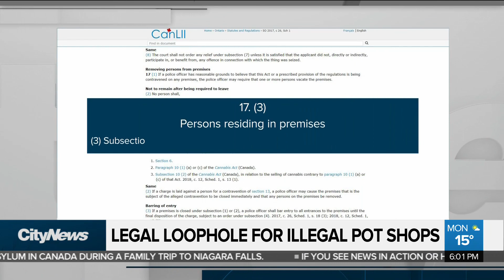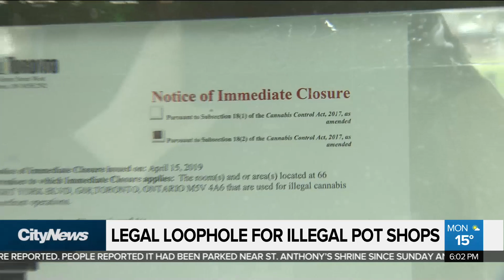Legal loophole allows dispensary to continually reopen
An illegal marijuana dispensary has reopened time and time again after being shut down. Shauna Hunt with the legal loophole that's being used to stay in business.